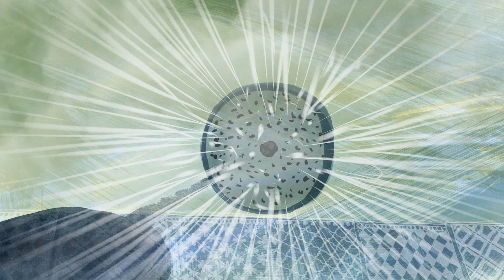Trailer Sultana's Dream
Screening at the 5th Beyond Borders Feminist Film Festival 28th November to 9th December 2024 New Delhi a Kriti Film Club festival